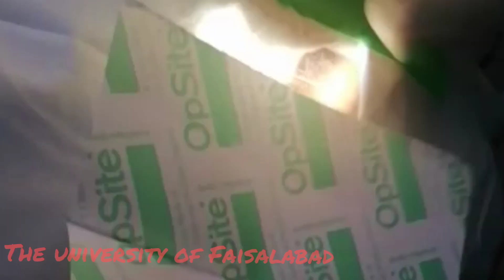ECCE with IOL implant || Extracapsular cataract extraction || safeed motiy ka operation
This video demonstrate ECCE procedure with IOL implant in easy and effective method .This surgery is performed by one of our great surgeon.
This will also demonstrate procedure in simple steps.

It'll very informative for students.